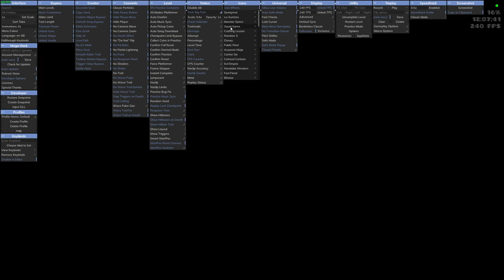[LIST%] Slaughterhouse 79% // 100k~ Attempts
sayodevice?
My Top 5 Achievements (IN MY OPINION):
Other Stuff:
Texture Pack - Custom
Mouse - Lamzu Atlantis OG V2 4K
Keyboard - Keychron K2v2 (Gateron Reds) / Huntsman v2 (Red Switches) / K70 TKL (OPX Switches)
Monitor - LG 27GP850-B
anyway y'all better SUBSCRIBEEEEEEEEE